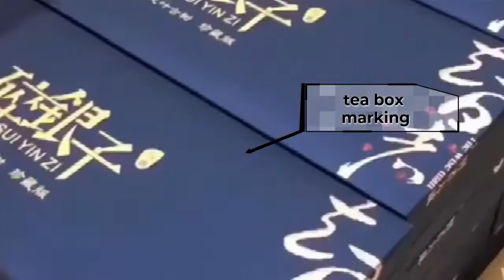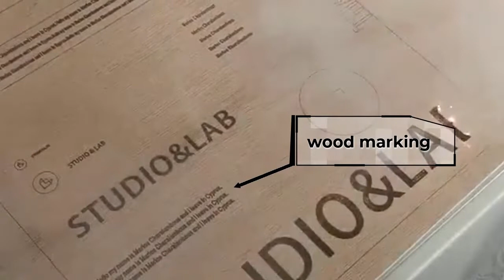secrets of fiber laser marking machine revealed: here's what you NEED to know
Get started today  ► secrets of fiber laser marking machine revealed: here's what you NEED to know.
We will tell you about secrets of fiber laser marking machine revealed: here's what you NEED to know and are enthusiastic to share everything we know about secrets of fiber laser marking machine revealed: here's what you NEED to know with our viewers!

View more:

we asked 23 online inkjet printer experts. here's what we found